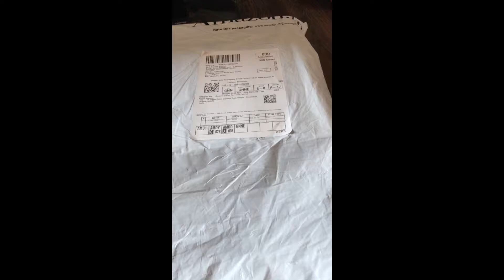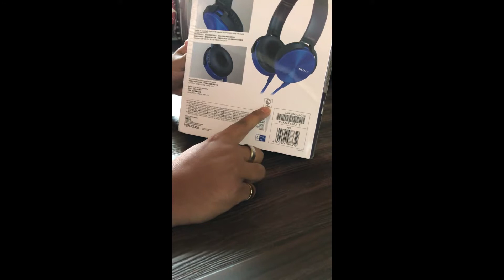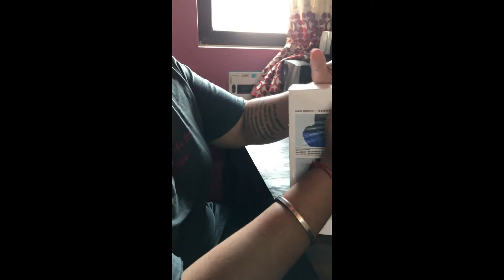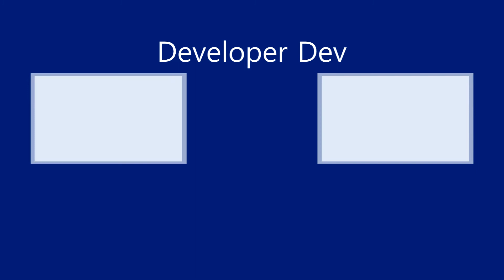Unboxing And Review Of Sony MDR-XB450 Headphones | Best Wired Headphones | Must Watch!!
Hello guys! Today in this video i am going to do a unboxing an review of Sony MDR-XB450 Headphones!

Link To Buy Sony MDR-XB450 Headphone From Amazon.in:-

Link To Buy Boat Rockerz 400 Headphone From Flipkart:-

If you are planning to buy wireless headphone then i strongly suggest you that wait for any sale because in sale the wireless headphones goes much on discount!

This are the one of the best headphones in this price range that is 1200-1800 RS. i strongly suggest to all of you guys that instead of going for wireless headphones in this budget range go for wired headphones!

Why should i not consider wireless headphones in this price range?

Ans:- Because as once the battery goes down then you have no option but to use the aux cable which is provided in the box or you have purchased it from outside and believe me guys the sound is not that much great as compared to wired headphones so i strongly suggest go for wired headphones in budget price point.